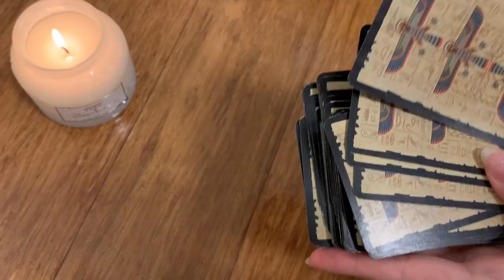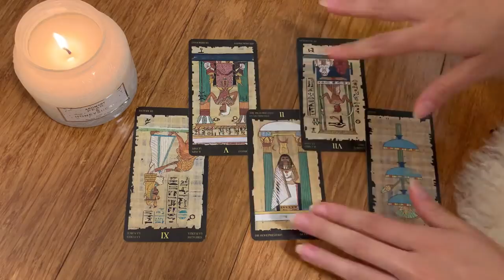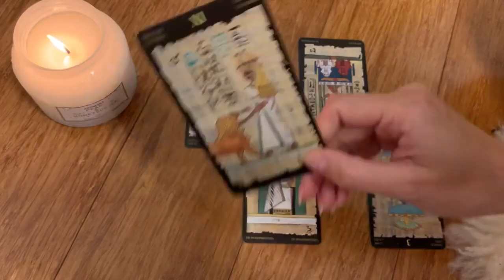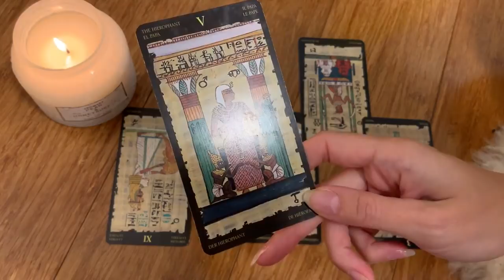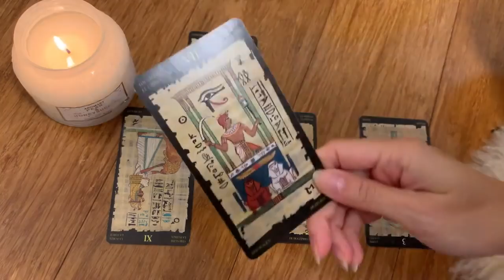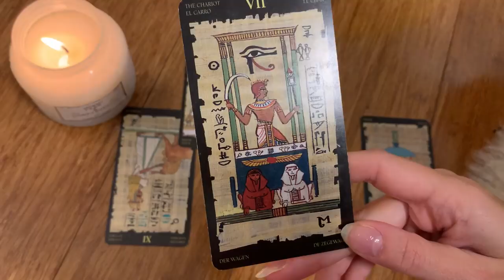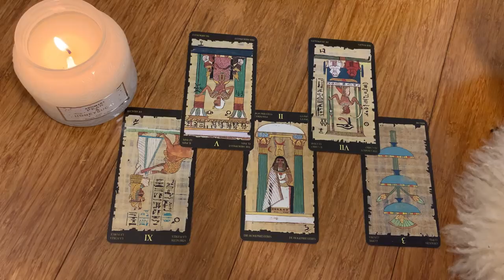CANCER: THEY FEEL LIKE EVERYONE WANTS YOU & FEELS THE SAME AS THEY DO! 🔥TAROT READING